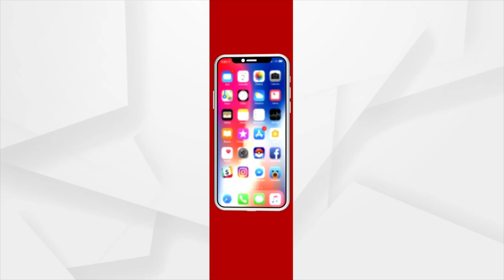Pearl culture(Mukta Chasa) in Subarnapur, Odisha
After the Success of Pearl Cultivation in East Odisha, West Odisha are now taking interest in it. Watch to know more about the pearl cultivation process.